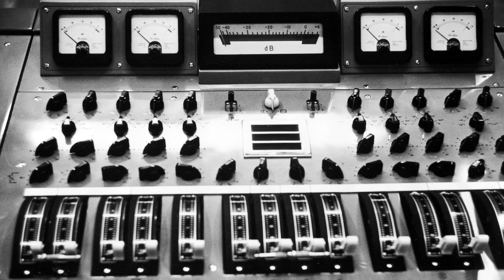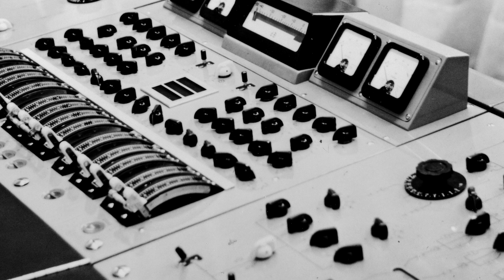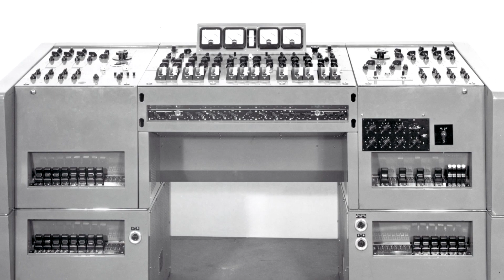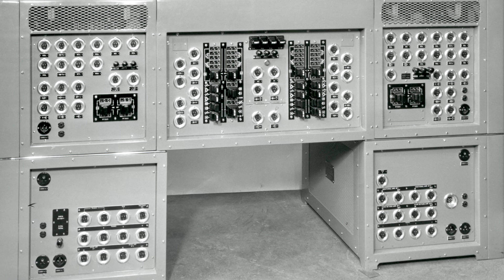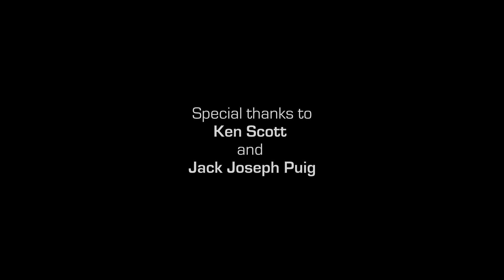Producer/Engineer Ken Scott on the Waves / Abbey Road REDD Plugin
Producer and Abbey Road recording engineer Ken Scott (The Beatles, David Bowie, Pink Floyd, Elton John) discusses Abbey Road Studios’ legendary REDD consoles and the Waves plugin modeled on them.